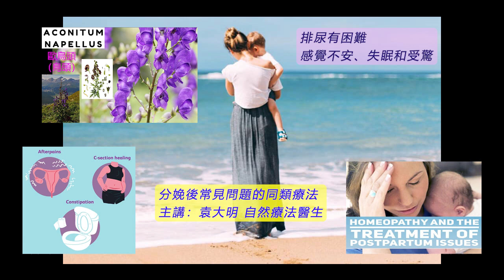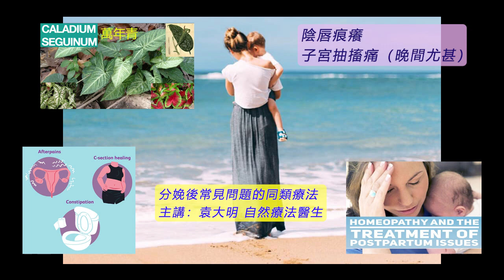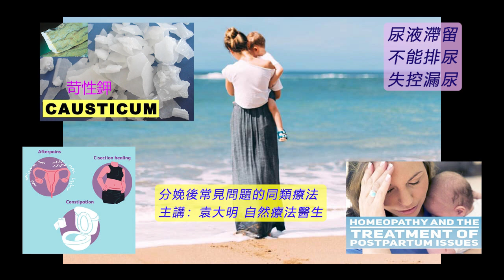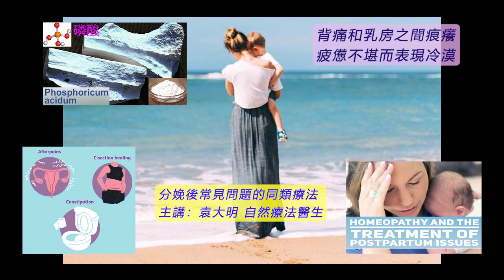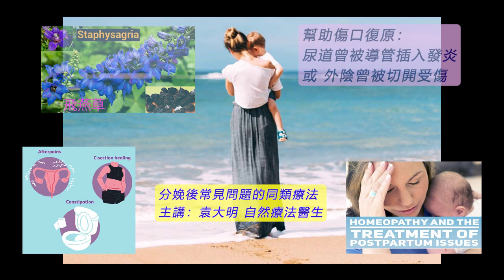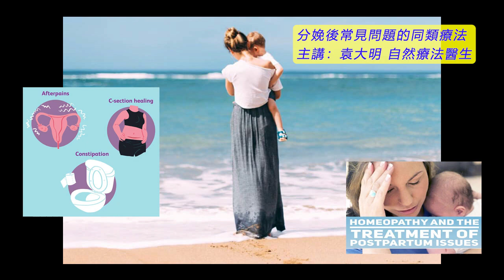《自然療法與你》- EP628 - 分娩後常見問題的同類療法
今集袁醫生和 Della 同大家分享如何使用同類療劑處理「分娩後常見問題」（After Delivery）。
【處理分娩後常見問題的主要同類療劑】
歐烏頭 Aconite Napellus 30C：